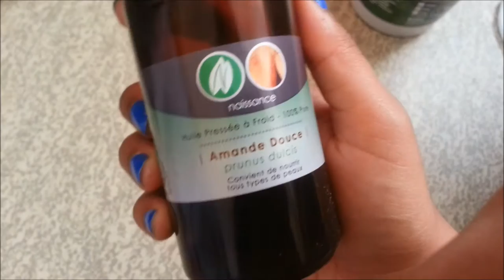DIY Crème pour le corps / Body Butter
Hi My Girly's!

J'espère que ça vous plaira, n'hésitez pas à me laissez des commentaires!
Xoxo